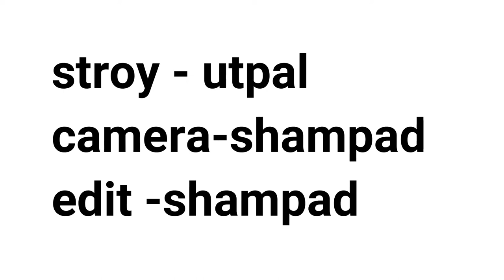dream love| Bewafa emotional heart touching song